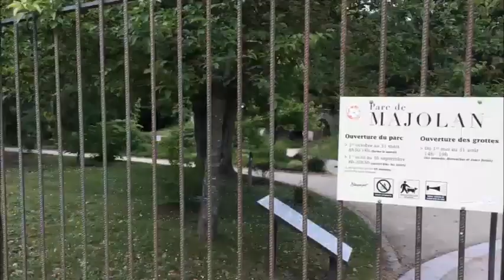Journée-type d'un journaliste de 2018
Jean Berthelot, journaliste pour Sud-Ouest et Europe 1